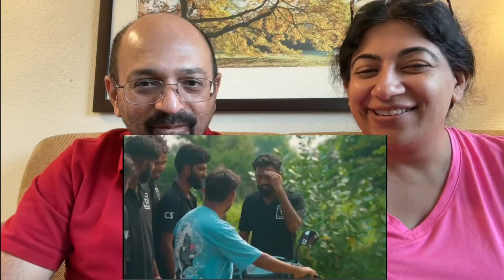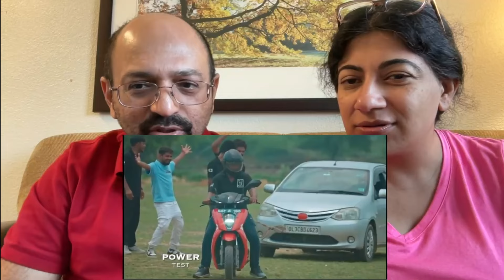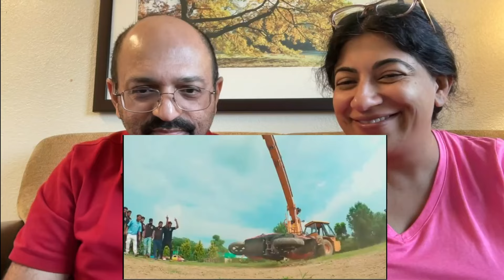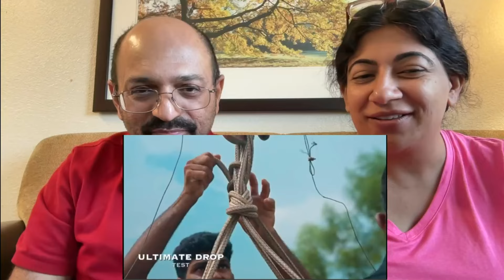Durability Test of Ather 450X - Will It Survive? No Conditions Apply😱🔥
Love & Enjoy!

channel_MrIndianhacker